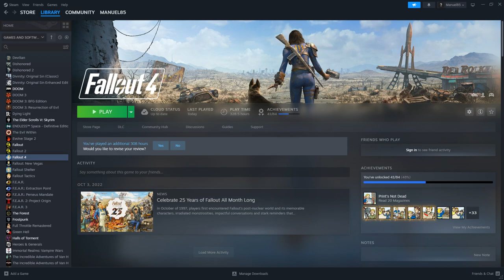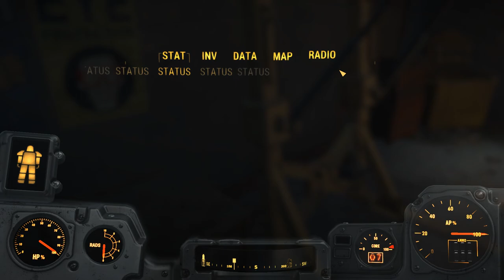Fallout 4 032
CLEARED;

JOE SAVOLDI AT BUNKER HILL DOES NOT LIKE HANCOCK...
ASK AROUND THIRD RAIL FOR EMOGENE.

FIND EMOGENE. (This gets easily bugged, you need to get to the point where you get asked for all of your items, then you ask about HER instead).

RETURN TO CABBOT HOUSE and MEET JACK OUTSIDE PARSONS STATE INSANE ASYLUM.

(The escort part is the most annoying design ever, you need to check him all the way that he does not get stuck).

(I took this opportunity to go fix my inventory, did not go meet JACK yet, do not disable this quest from your DATA, might give you issues).

(Somehow this CABBOT questline just pisses me on)...

LONG WALK, some raiders and mutants and animals on the way.

TALK TO PIPER.
(I just checked left over and put her at RED ROCKET, did some shopping).